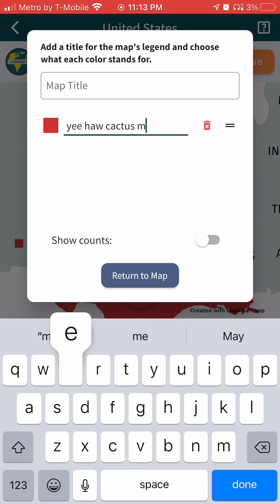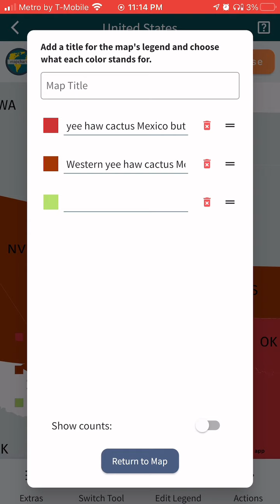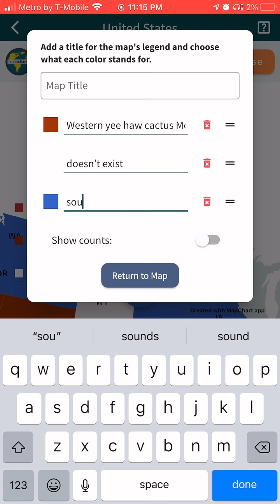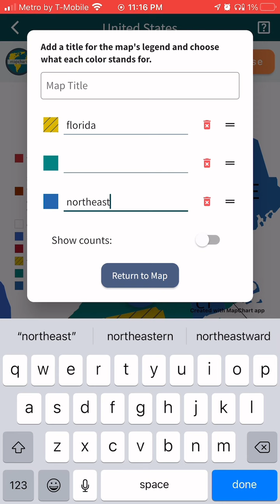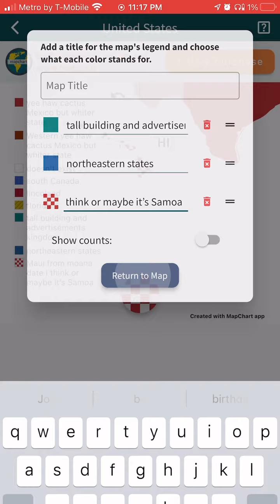A ordinary us battle map